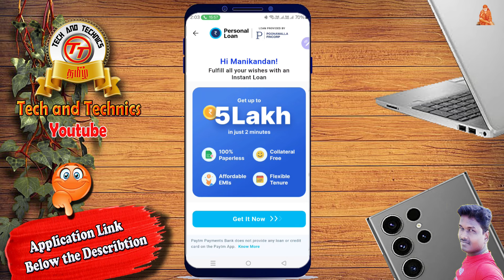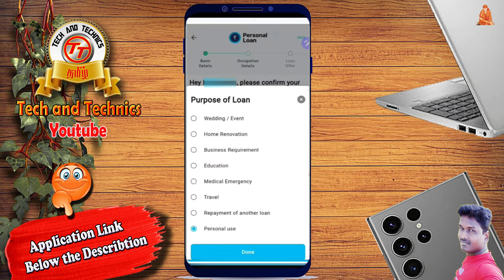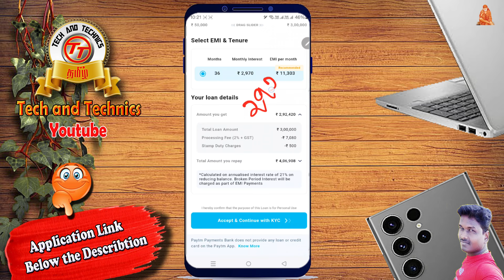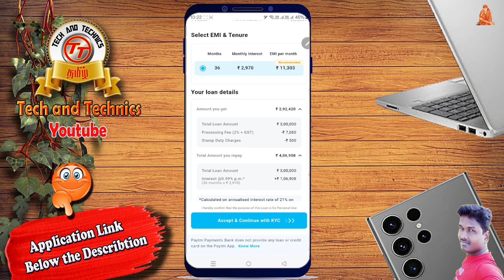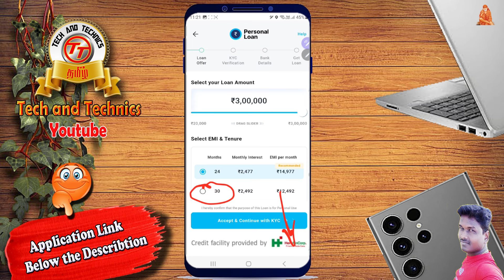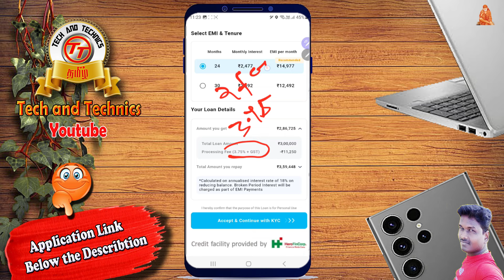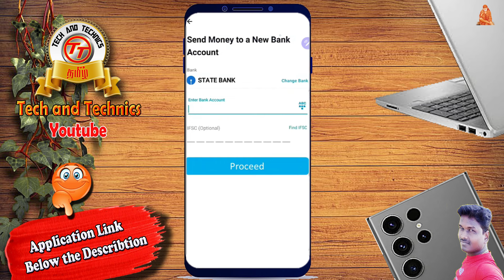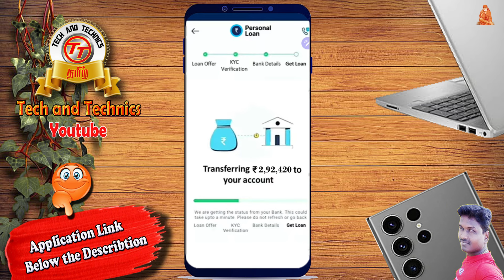Paytm Instant personal Loan Apply without income proof full details in Tamil 2024@Tech and Technics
I Explained this videos how to Apply instant personal loan without income proof and how much interest and processing was charged on this Application all other details in side of this videos pls watch it .

                                              PF Helpline                          ✔